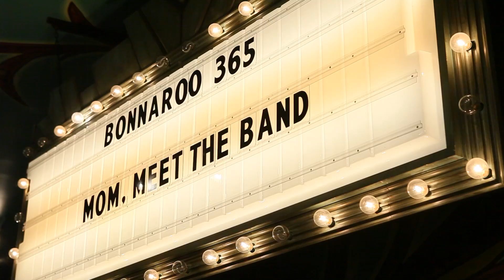Vital - "The L Word" | Mom, Meet The Band | Bonnaroo365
Watch Vital perform "The L Word" in this episode of Mom, Meet the Band.

As if breaking bands don't have enough hoops to jump through...
We invited some of our favorite up-and-comers to come by The Hoodie Shop in NYC's Lower East Side to play some tunes and take the ultimate test -- a grilling from mom.

Vital - "___" | Mom, Meet The Band | Bonnaroo365